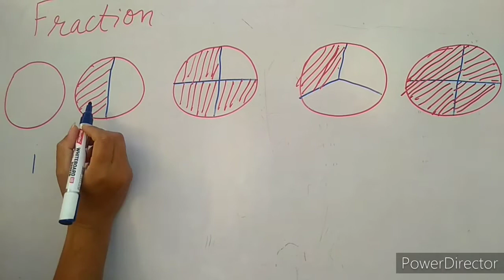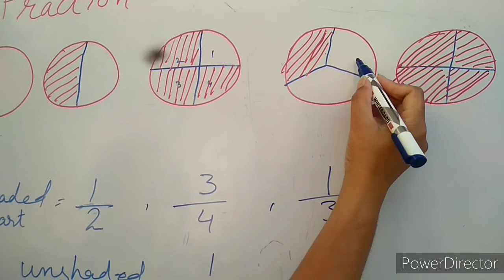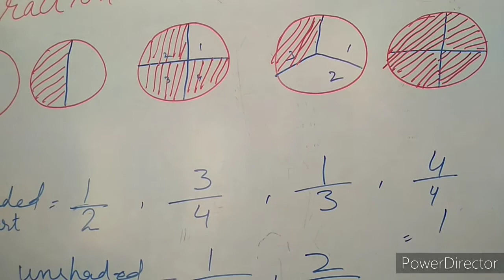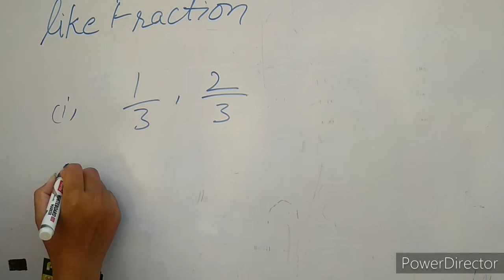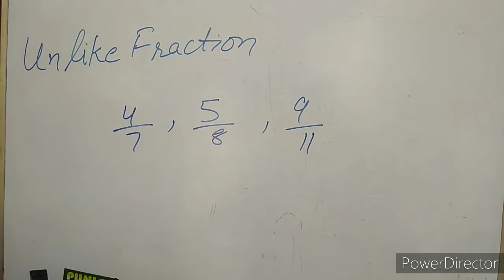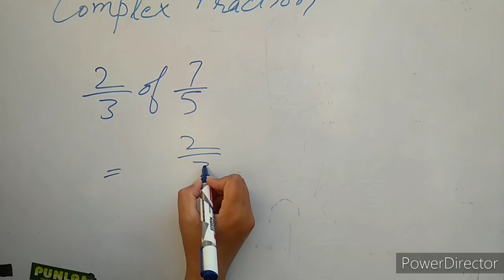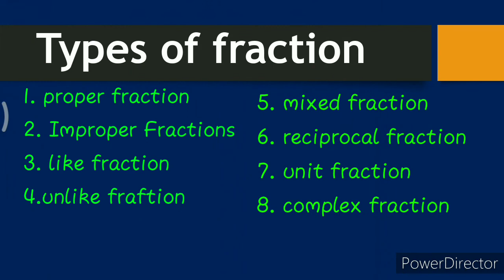fraction and types of fraction with examples, what is fraction?, How many type of fraction?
Topic :- Fraction and types of fraction

- proper Fractions
- improper Fractions
- like Fractions
- unlike fraction
- mixed Fractions
- complex fraction
- reciprocal fraction
- unit Fractions

Book NCERT

Content cover

1. What is Fractions?
2. How many type of fraction?
3. What are the type of fraction with examples?
4. What are the five kind of Fractions?
5. Different types of fraction with examples.
6. Like and unlike fraction.
7. Types of fraction with definitions and examples.

Thanks